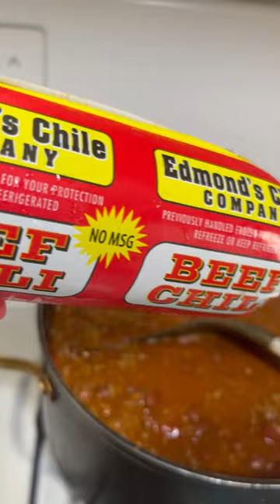Beef chili brick in the meat department next to ground beef